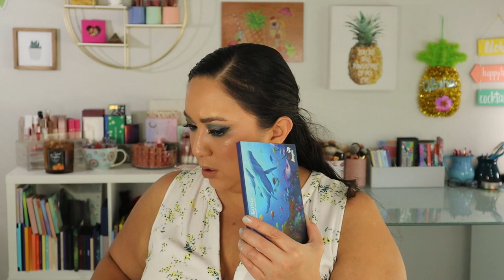Palettes I Bought & Never Used In My Collection | MY PILE OF SHAME!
Hey loves! I hope you enjoy this video on all the palettes I purchased but still haven't used. And as always thank you so much for being here and supporting my channel. I really appreciate it!

Palette links:
BH Party in Puerto Rico
BH Lookin like a Snack
BH Low Key Love you palette
Menagerie X Annette's makeup corner Serenity palette- no longer available

Hours Glass Veil Mineral Primer
Nabla Re-Generation Concealer (light peach)
ABH stick blush (dahlia)
Kosas Brow gel (brown black)
Kosas Brow Pencil
Huda Quick N Easy Precision Liquid Liner
LA Girl shockwave liners (ocean)
Rare Beauty Mascara

FTC: Absolutely no payment or product was accepted in exchange for a positive review. This allows me to keep an active and up to date channel.